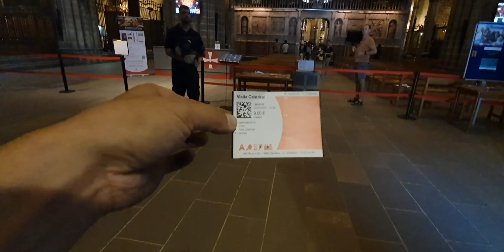Espagne, BARCELONE juillet 2022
. Eagles _ love will keep us alive _ guitar cover by Vinai T